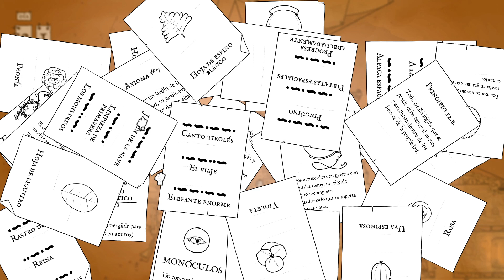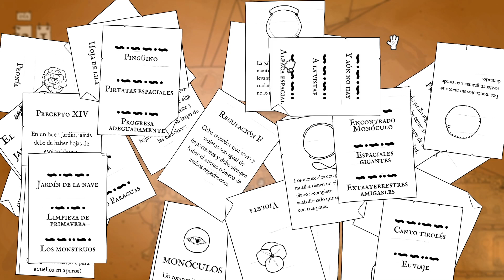Nos atacan los especímenes espaciales! | 39 Days to Mars en PAREJA! (Gameplay Español) #3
¡Muy buenas! Continuamos nuestra aventura en el 39 Days to Mars en Pareja (modo cooperativo). En el vídeo de hoy, tendremos que cazar medusas espaciales para sobrevivir  y por si fuera poco, nos atacan los pulpos espaciales!

⚫ SOBRE 39 DAYS TO MARS
39 Days to Mars es un juego indie de puzles y aventuras, en la que nos embarcamos en un viaje hacia Marte en la nave menos fiable del siglo XIX.